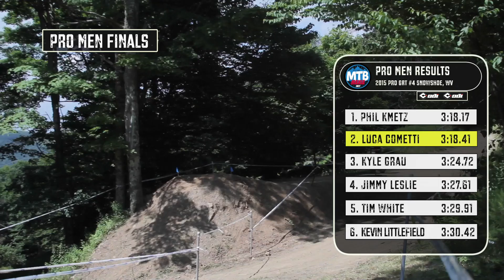Luca Cometti Snowshoe GRT Full Run (4th Pro)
Pro GRT #4 4th place